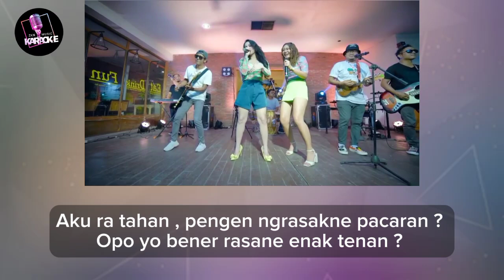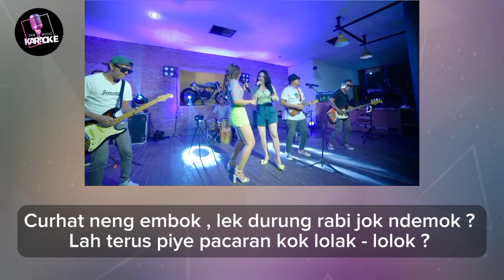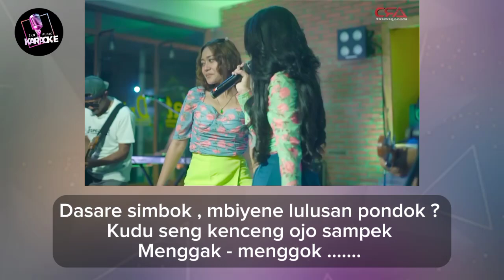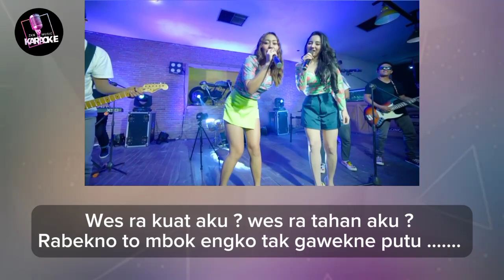Ra Kuat Mbok Karaoke - Lala Widy Feat Vita Alvia | Koplo Version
Info selengkapnya 👇🏻